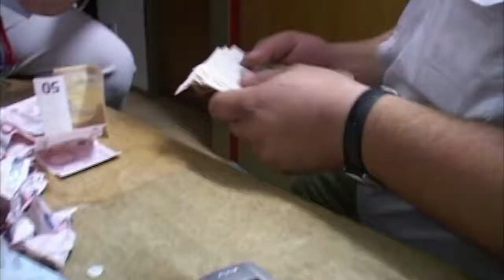Sunrise Party Stratzing